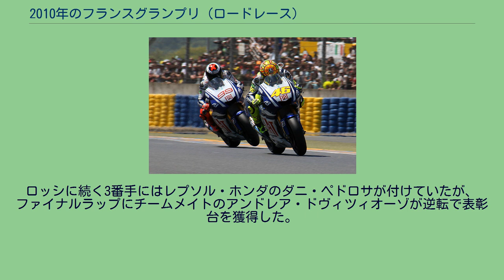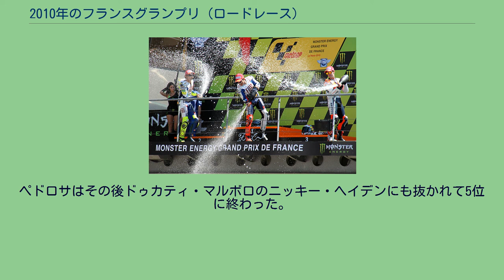2010年のフランスグランプリ (ロードレース)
フランスグランプリ_(ロードレース)
2010年のフランスグランプリ は、ロードレース世界選手権の2010年シーズン第3戦として、5月21日から23日までフランスのル・マンにあるブガッティ・サーキットで開催された。
125ccクラス予選では、ニコラス・テロルが自身初のポールポジションを獲得した。
2番グリッドに前戦の勝者ポル・エスパルガロ、続いて3番手にはドイツのサンドロ・コルテセが入り、開幕戦から続いていたスペイン勢のフロントロウ独占を阻止した。
決勝レースは前戦と同様に、テロルとエスパルガロが3番手以下を大きく離してマッチレースを展開した。
ソフトタイヤのテロルに対し、ハードタイヤを選択していたエスパルガロは終盤に速さを見せて2連勝を遂げた。
これでポイントリーダーのテロルとエスパルガロの差は僅か2ポイントとなった。
Moto2クラスでは、テック3チームの高橋裕紀が初日から好タイムを出していたが、予選ではその高橋のスリップストリームを利用した30歳のルーキー、ケニー・ノエスが初のポールポジションを獲得した。
中排気量クラスでアメリカ人ライダーがポールを獲得するのは、1990年のオーストラリアGP250ccクラスでのジョン・コシンスキー以来のことだった。
2番手に高橋、3番手にアレックス・デボン、4番手に地元ジュール・クルーセルと続いた。
ポイントリーダーの富沢祥也はトップから0.561秒差のタイムで15番グリッドからのスタートとなった。
日曜の決勝レースは序盤から波乱の展開となった。
ホールショットを奪ったデボンがジャンプスタートでライドスルーペナルティを受けてトップ争いから脱落、5周目にはノエスと高橋が、7周目にはクルーセルが転倒を喫して、フロントロウ勢が壊滅状態となった。
富沢も6周目にラファエレ・デ・ロサの転倒に巻き込まれてコースアウトを喫し下位に沈み、その後8周目にはマティア・パシーニを巻き込んで転倒リタイヤとなった。
そんな中で前戦の勝者トニ・エリアスが安定してトップをキープし、2連勝を遂げた。
これでエリアスは富沢に18ポイント差をつけて、ランキング首位の座についた。
2位には今回からシャシーをスッター製に変更したフリアン・シモンが入った。
MotoGPクラスでは、トレーニング中に鎖骨を骨折し、手術後の痛みが残ったまま今回のグランプリに臨んでいたアルバロ・バウティスタが土曜日朝のフリー走行でハイサイドを起こして転倒。
さらに痛みがひどくなったため、以降のセッションを欠場することになった。
予選ではバレンティーノ・ロッシがシーズン初のポールポジションを獲得、前戦の勝者ホルヘ・ロレンソが2番手となり、フィアット・ヤマハチームが速さを見せた。
日曜日の決勝では、ポールからホールショットを奪ったロッシが先頭をキープしていたが、12周目にロレンソがロッシのオーバーテイクに成功。
最終的には独走状態に持ち込み、自身クラス初となる2連勝を遂げた。
ロッシに続く3番手にはレプソル・ホンダのダニ・ペドロサが付けていたが、ファイナルラップにチームメイトのアンドレア・ドヴィツィオーゾが逆転で表彰台を獲得した。
ペドロサはその後ドゥカティ・マルボロのニッキー・ヘイデンにも抜かれて5位に終わった。
ヘイデンのチームメイトのケーシー・ストーナーはシーズン2度目となる転倒リタイヤを喫し、チャンピオンシップで大きく後れを取った。